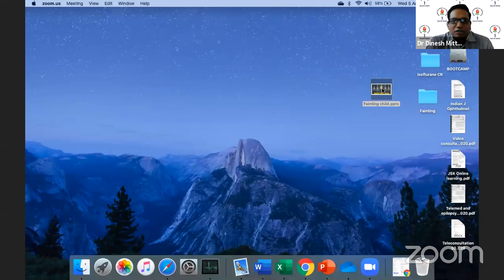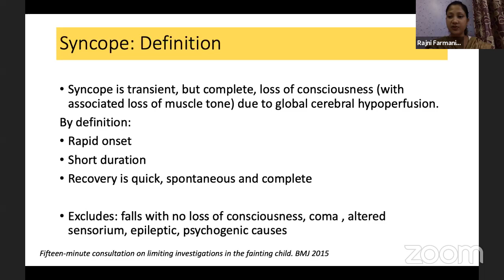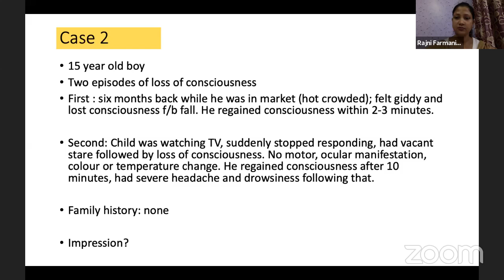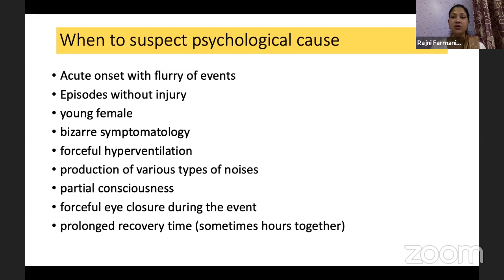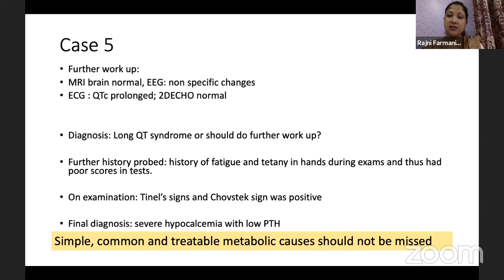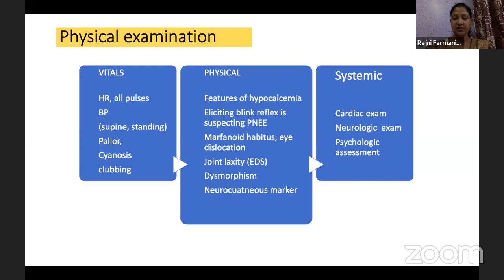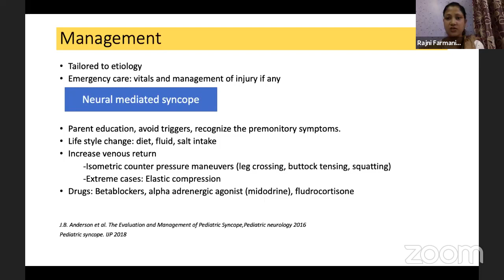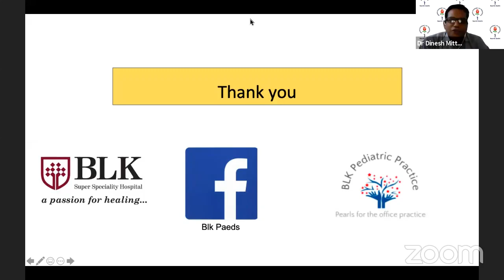Demystifying fainting - when to suspect a problem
This is all about parenting issue which all pediatrician face in day to day practice as a pediatatrician and doctor as well. well tought cme by dr deepak gupta and dr shilpa gupta and moderated by dr dinesh mittal